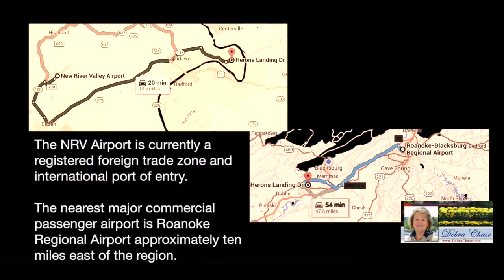7014 Doral Drive Radford branded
Debra Chase, REALTOR (R) with Coldwell Banker Townside, Blacksburg Virginia.